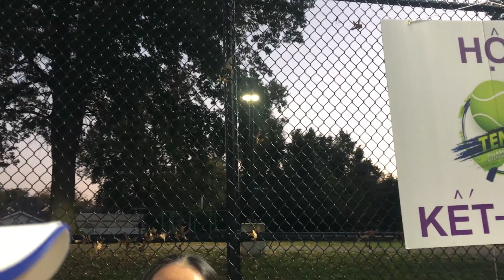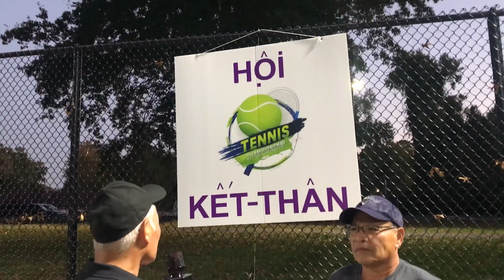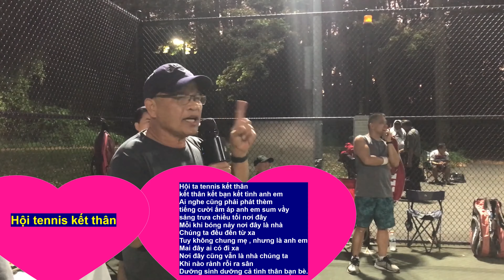Activity: Tennis group friendship/Hoạt động : Hội tennis kết thân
ở Mỹ có rất nhiều sân tennis và mọi người được chơi miễn phí , hoạt động trên sân tennis tùy thuộc vào giờ và thời tiết . Thời gian từ 5 PM - 9 PM (có đèn) có nhiều người Việt Nam nhất , Người VN chiếm đa số trong môn thể thao này , có lẽ bộ môn Tennis ít tốn kém , mọi người nói đùa chỉ cần cái quần và cây vợt là có thể ra sân chơi . cho nên gọi nó là  QUẦN VỢT.
. Bông đùa như vậy cho vui , anh em thường gặp nhau trên sân tennis sau giờ làm việc, vài ván đấu cho giãn gân cốt và sau đó ngồi nghĩ mệt , trò chuyện cũng làm vơi đi mệt nhọc của 1 ngày làm việc,
. Hội Tennis Kết Thân hình thành từ 1 nhóm anh chị em TP Annandale  năm 2023 nhằm mục đích kết tình thân ái với tất cả hội viên và giúp nhau trao dồi kỷ thuật chơi tennis cũng như xây dựng một sân chơi hoàn toàn lành mạnh về thể chất và tình thần...
Xin Quý vị bấm vào hình phía dưới liên kết đến cửa hàng tiền xu của HOÀNG LÊ
Kính mời quý vị đến tiệm xu cổ, tiền chạm khắc HOÀNG LÊ